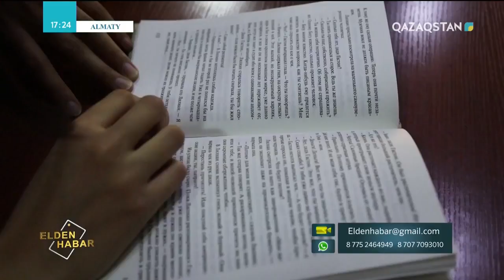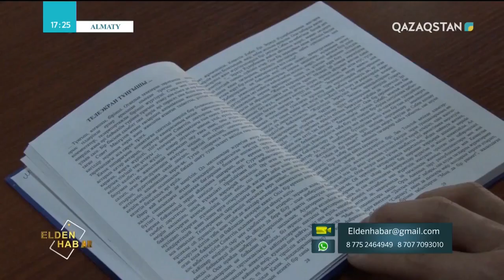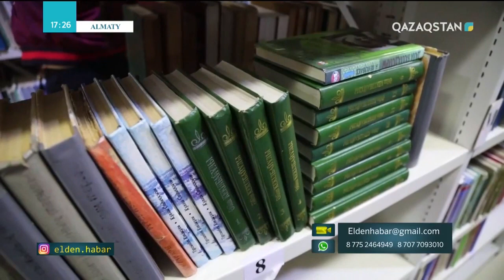"СТУДЕНТ СЮЖЕТІ" ҰЛТТЫҚ АРНАДА: ӘЛ-ФАРАБИ КІТАПХАНАСЫ ЖАЙЫНДА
Қадірлі "Әл-Фараби" арнасының көрермендері, Сіздерді Журналистика факультетінің аға оқытушысы Нұрлан Наурызалиев жетекшілік ететін "Студент сюжеті" бағдарламасы жаңа маусымда "Qazaqstan" ұлттық телеарнасының "Елден хабар" жобасы арқылы көрерменге көрсетілІп келе жатқанын жеткізгіміз келеді.

Әл-Фараби атындағы ҚазҰУ Телерадиокешенінің көмегімен Н. Наурызалиев болашақ журналистерге түрлі тақырыпта сюжет дайындаудың қыр-сырын үйретуде.

Эфирдегі сюжеттің авторы жас журналист Дана ПЕРДЕШ.

СТУДЕНТ СЮЖЕТІНІҢ ТАҚЫРЫБЫ: Алматы қаласы ҚазҰУ қалашығында орналасқан "Әл-Фараби" атындағы көпсалалы ғылыми кітапханасы жайында.